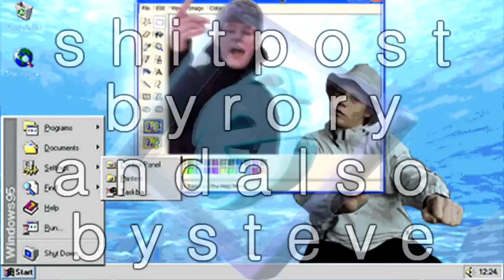strontiummuffin - V A P O U R W A V E S H I T P O S T ft. PoopSteve420 prod. MajorLeagueWobs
Song name: D I S T A N T - Major​League​Wobs
Video concept and editing by Steve
Please Consider supporting me on Paetreon! /Strontiummuffin